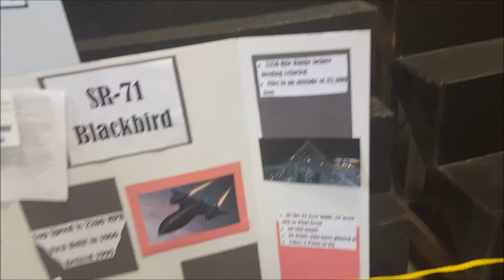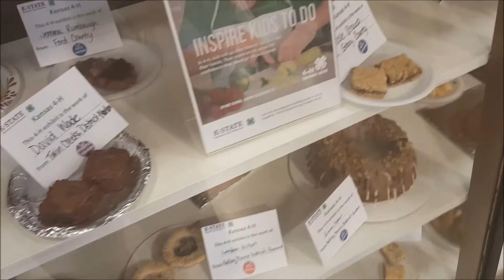random fair videos